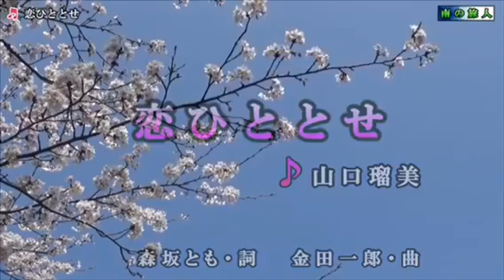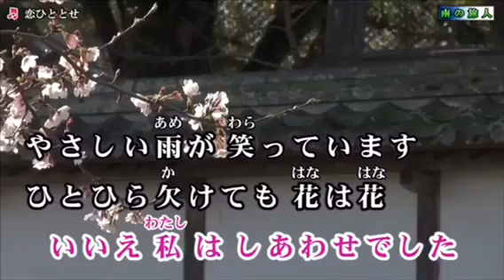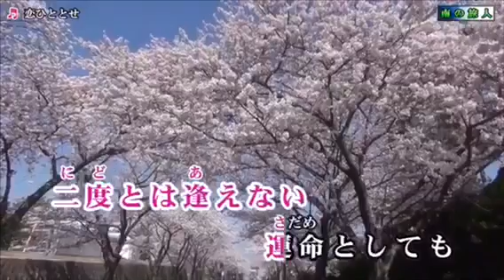恋ひととせ / 山口留美 2019年2月20日発売 by Mie_Y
カラオケは南の旅人さんからお借りしました